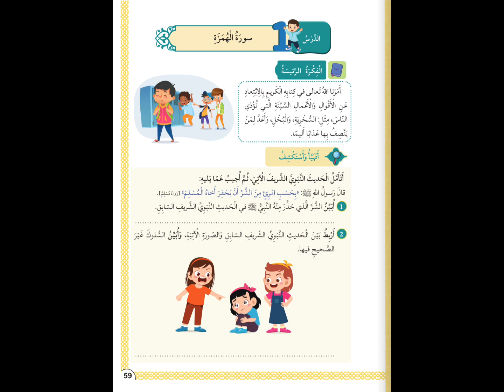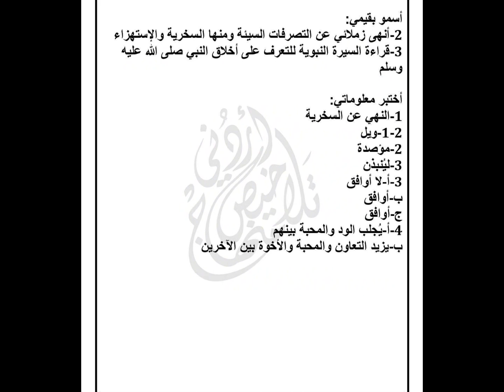خامس حل اسئلة درس سورة الهمزة